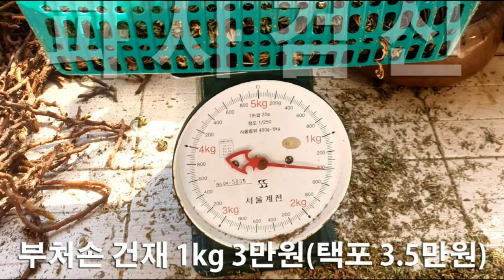자연산 골쇄보1.1kg 105,000원 단풍마1.1kg 25,000원 부처손1kg 35,000원 토복령1kg 20,000원 판매 합니다 010-8561-5783 신동국 한약재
자연산 (경남 산내면에서 채취)
골쇄보1.1kg 105,000원
단풍마1.1kg 25,000원
부처손1kg 35,000원
토복령1kg 20,000원 판매 합니다
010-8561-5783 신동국